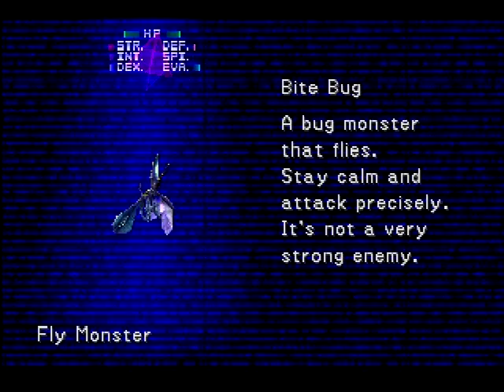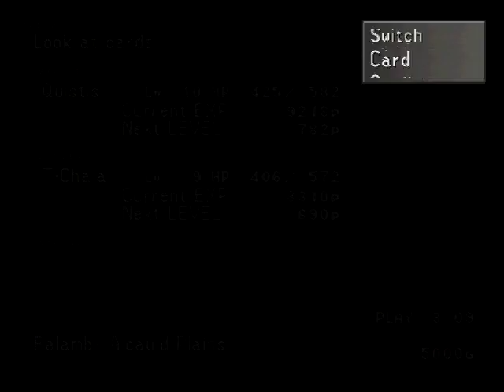Final Fantasy 8 (PS1) 01 T'Challa & the Fire Cavern | FFVIII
Pour one out for Black Panther Chadwick Boseman.

I played Final Fantasy 8 on launch, and somehow managed to stick through it until the final boss. This is my first rodeo with the game since then.

I renamed Squall and the Espers. Sue me. Be thankful I didn't replace all of the ellipses that the localizers saddled him with.

This Sony Playstation 1 disc is being played on a Sony Playstation 3.